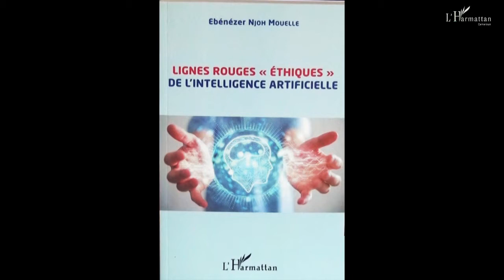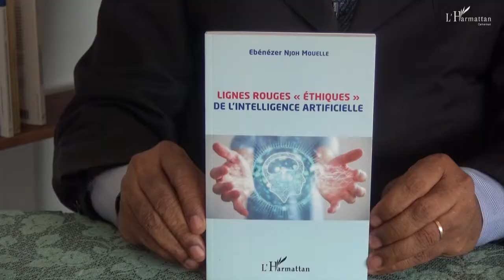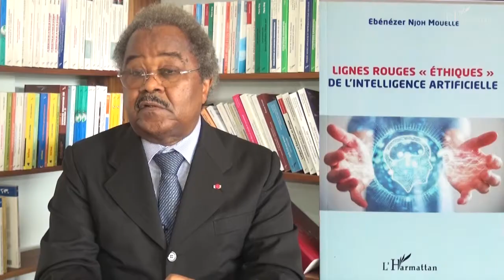Lignes rouges éthiques de l'IA